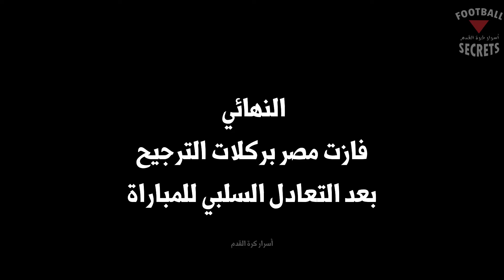أهداف مباريات مصر في كأس الأمم الأفريقية 2006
تحت قيادة حسن شحاته . فازت مصر ببطولة الكان 2006 المقامة في مصر , سجل لمصر عمرو ذكي و عماد متعب و محمد أبو تريكة و حسام حسن و أحمد حسن